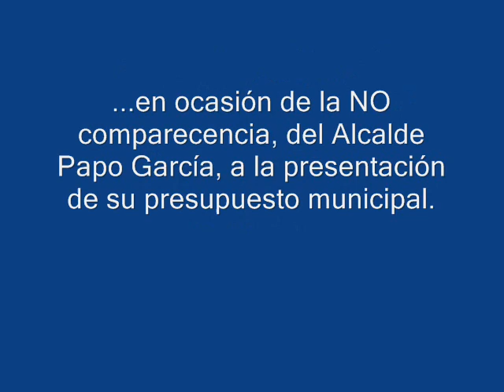Mensaje Rafy Surillo Presupuesto Yabucoa.wmv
A continuación podrán escuchar el mensaje, sin editar, del candidato a alcalde por el PPD en Yabucoa, en lo que será recordado en la historia de Yabucoa, como "La Noche en que Papo se Juyó". Hoy van tres días que llevo preguntando a CUALQUIER persona, cuáles fueron las VERDADERAS RAZONES por las que Papo García no presentó personalmente su mensaje de presupuesto, tomando en consideración que se había ofrecido pagarle totalmente la transmisión. Papo dijo que necesitaba $15,000 ¿Será que va al mismo peluquero que Lucé? Papo, si es así te están robando los chavos! jijijijijijijiji

Pueblo de Yabucoa, aquí termina la broma, ante ustedes un mensaje serio, espero lo mismo del alcalde en su contestación!